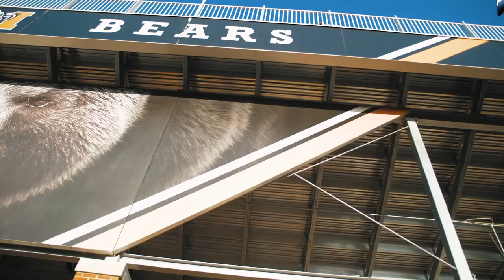Football Home Opener | This Week @ Mercer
This Saturday is the long-awaited first home game for the 2019 Mercer football season. Many new activities and events have been added to the tailgating and game experience at Five Star Stadium. Brian Gerrity, senior associate athletic director and executive director of the Mercer Athletic Foundation, shares some of the highlights.